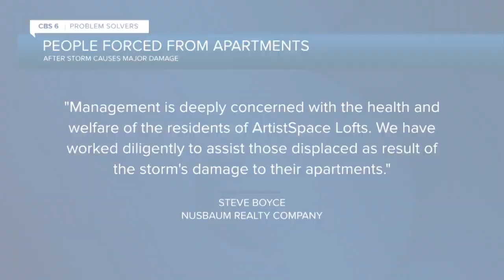After storm rips roof of Petersburg apartment building, residents left without homes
Nearly two dozen people are without a home after a strong storm caused roof damage at a Petersburg apartment complex Sunday evening.